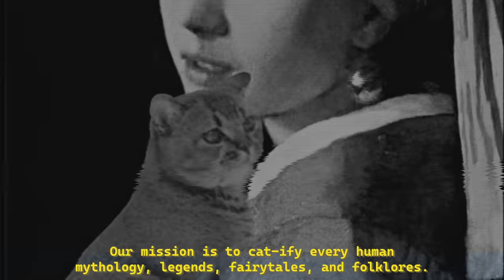[Welcome to the D:CC] Nine Chronicles nft Full Trailer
[Welcome to the D:CC]
D:CC is the secret society that serves the Cosmic Cat God the Grrreat .
To spread its perfection across the galaxy, the Grrreatness has decentralized itself
and shed its fur throughout the universe; this is the cat. 🐈‍⬛

[Nine Chronicles is the world's first full chain blockchain MMORPG]
D:CC's NFT is not just a simple PFP(profile picture).
You can immerse yourself into play, craft, and earning experience with your PFP in the world of Nine Chronicles. Moreover, the PFP holders, as a member of D:CC, will enjoy exclusive rewards, in-game items, and additional currencies only available to D:CC members! ✨